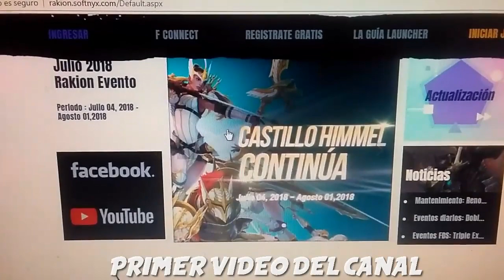Rakion | El Retorno de ARES | Terminemos lo que Comenzamos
Terminemos lo que desde un Principio Comenzamos
Próximamente se subirán Vídeos de Rakion otra vez al Canal .
Estén Atentos...

AreS Jamas morirá - WolfPlayer Regresará con Fuerza :D

Gracias por el Apoyo y Gracias a Ustedes Regresaré al Juego :D